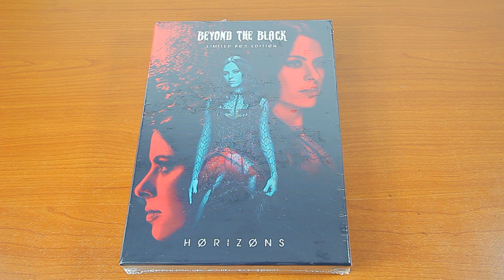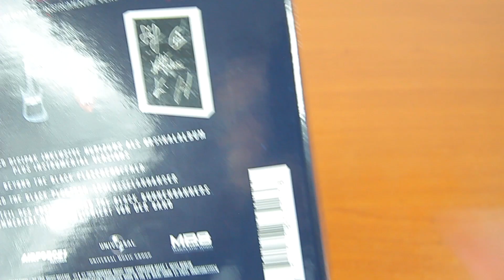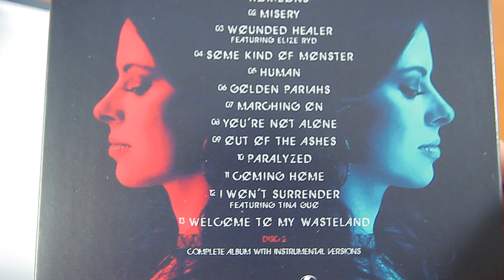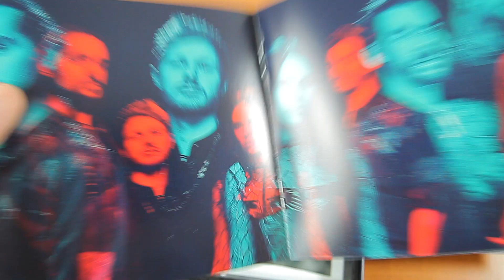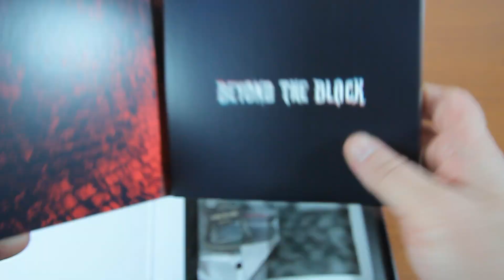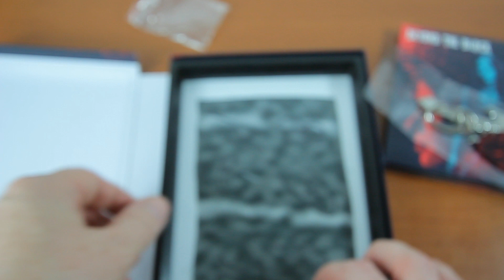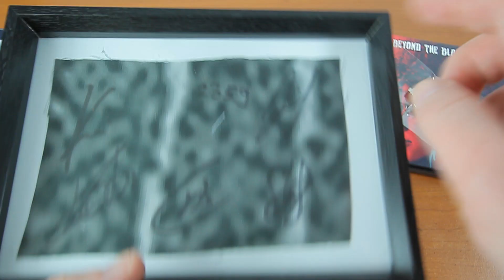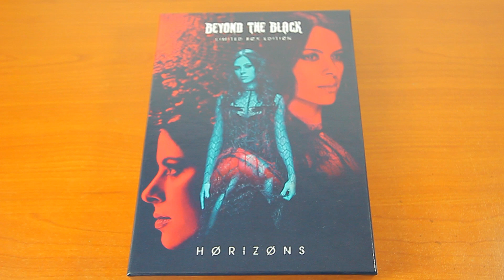Beyond The Black - Horizons (Fanbox) Unboxing